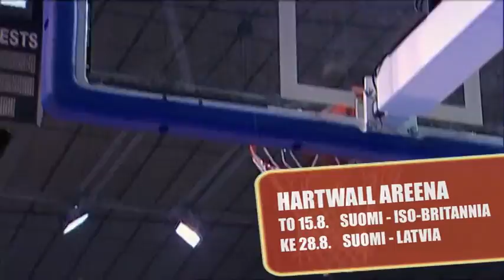Susijengin EM-kisakenraalit Hartwall Areenalla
Suomen korismaajoukkue eli Susijengi hioo EM-kisakuntoaan Hartwall Areenalla, jonne vieraaksi saapuvat 15.8. Iso-Britannia ja 28.8. Latvia. Tervetuloa lehtereille toivottamaan Susijengille onnea kisamatkalle! Lisätiedot